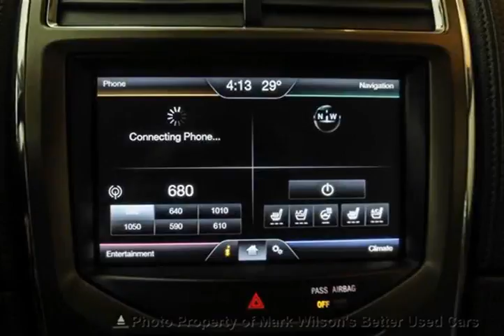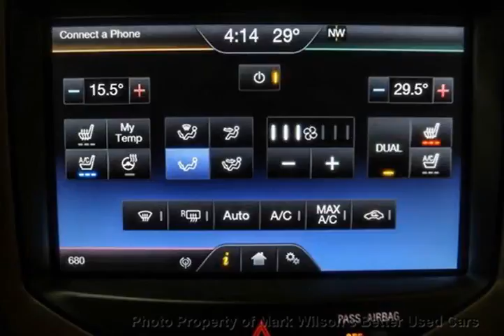Mark Wilsons Better Used Cars - 2011 Lincoln MKX NAVI! PANO ROOF! 20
Mark Wilsons Better Used Cars - 2011 Lincoln MKX NAVI! PANO ROOF! 20 BBJ01438